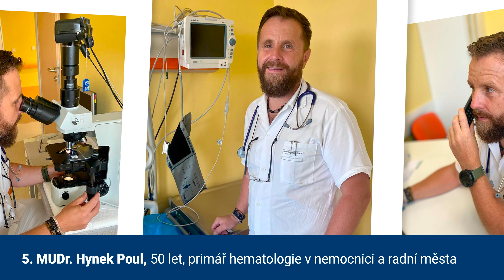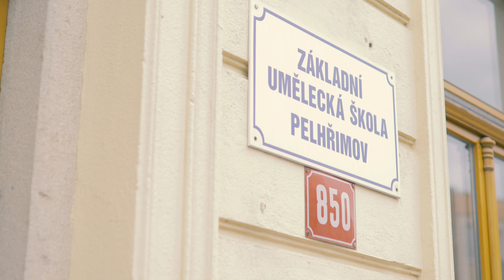Energie pro naše město - KDU-ČSL Pelhřimov 2022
Předvolební klip pelhřimovských lidovců do komunálních voleb 2022. Natáčeli jsme 15. července před vodojemem směrem na Skrýšov, na sídlišti Osvobození, u ZUŠky, na náměstí, u pivovaru, v lomu v Horní Cerekvi a doma u Kratochvílů a Poulů :-).

Děkujeme Vám za zhlédnutí.